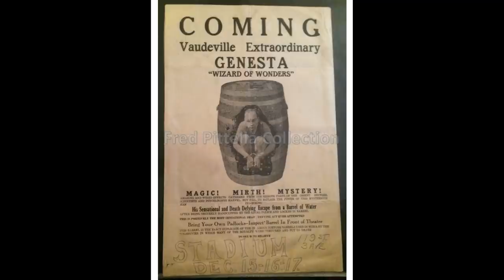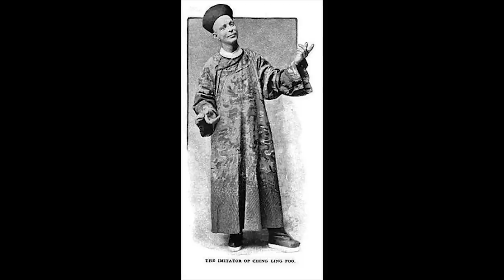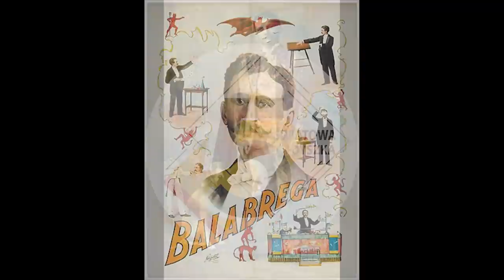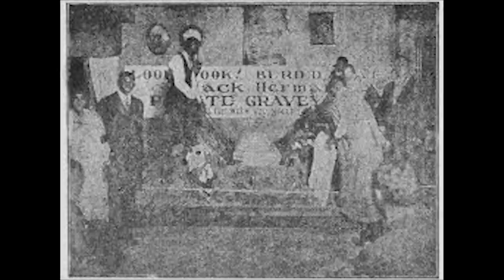10 ILUZJONISTÓW KTÓRZY ZGINĘLI NA SWOICH WYSTĘPACH